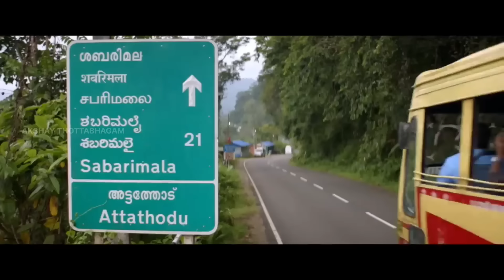bhoothanatha sadananda |Malikappuram | Video Song | Unni Mukundan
Director :  Vishnu Sasi Shankar
Producers : Priya Venu, Neeta Pinto
Written by : Abhilash Pillai
Banner : Kavya Film Company, Aan Mega Media
Director of Photography : Vishnu Narayanan
Editor : Shameer Muhammed
Music & Bgm : Ranjin Raj
Production Controller : Sanjay padiyoor
Line Producer : Niroop Pinto
Art Director:  Suresh Kollam
Action choreography : Stunt Silva
Sound Designing : M. R. Rajakrishnan
Makeup : Jithu Payyanur
Costumes : Anil Chemboor
Choreography : Sherif
D.I Colorist : Liju Prabhakar
VFX : IDENT VFX LAB, ACCEL MEDIA
Vfx Supervisor : Sarjaas, Jobin Jacob
Lyrics : Santhosh varma, B.K Harinarayanan
Opening Titles : Sarath Vinu
Design : Collinsleophil
Chief Associate Director : Baby Panickker
Stills : Rahul Thankachan
Associate Directors : Rejis Antony, Binu G. Nair
Production Executives : Abhilash paingode, Shinoj kuruppampady
Promotion consultant : Vipin Kumar
From movie : Malikappuram